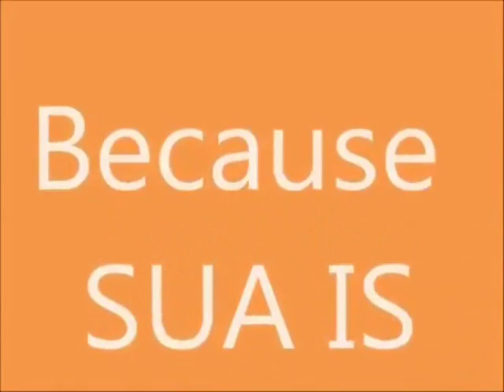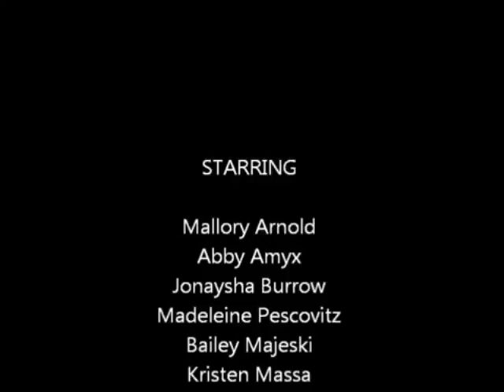orange and white promo 1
Orange and White Game. Saint Ursula vs. Ursuline.
April 6th at Saint X High School.
4 schools, 2 rivalries, 1 cause. Be there! All proceeds go to Cincinnati Children's.